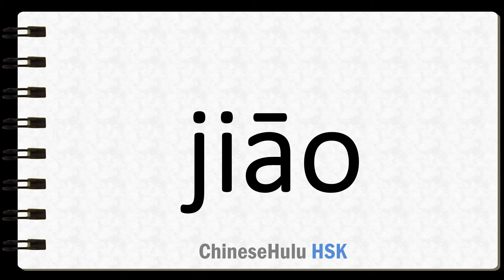How to Say teaching in HSK Chinese